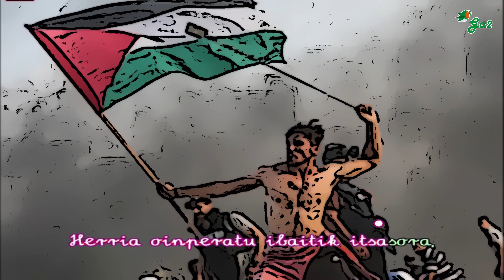The fields of Palestine (Deiedra Rebel folk)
The Fields of Athenry Klasikoa hartu ta gure erara moldatu dugu. Palestinako herriari kantatzea ekologismo mentala delako, bere sufrimenduagatik, bere duintasunagatik eta herrien arteko maitasun mugagabeagaitik.
Rebel folk since 2009

kantu hau kapitainaren kobazuloan grabatu dugu Otsoen hilabetearen bukaeran.

Horma gris batean
Neska gazte bat margozten ari da,
"El Guernica"ren tankerako formak.
Nazien itzalak sionisten
Ispiluetan, ukazioa ta odolaren islada.

Palestinako zelaiak
Izarren hautsaz estali dira.
Umeen irribarrea,
Galtzaileentzat indarra,
Harrien eta armen arteko
Gudetan.

Herria oinperatu
ibaitik itsasora,
Munduan jaun ta jabe direnak.
Estatu modernoenak,
morroi ustelak dira,
Lau txanponen zain
dauden sarraski-jaleak.

Euskal musikaren txokoa karaoke formatuan.
Basque music